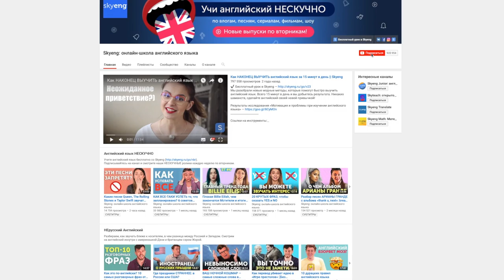Дайджест Skyeng (май 2019)